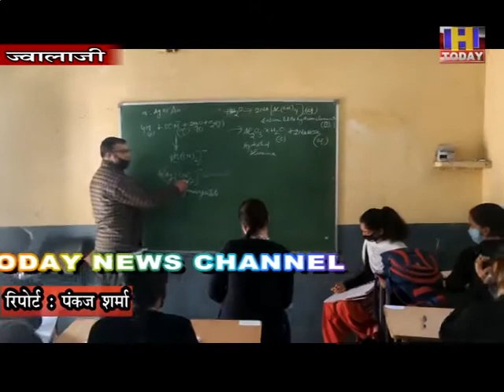2 FEB 2 ज्वालामुखी उपमंड़ल में कोरोना के साये में खुले स्कूल, छात्रों का आना शुरू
कोरोना संक्रमण के साये में ज्वालामुखी उपमंड़ल में ग्रीष्मकालीन छुट्टियों वाले सरकारी स्कूलों में छह कक्षाओं के विद्यार्थियों की नियमित कक्षाएं लगना शुरू हों गयी हैं।
छात्रों की चहल पहल देखने को मिली।